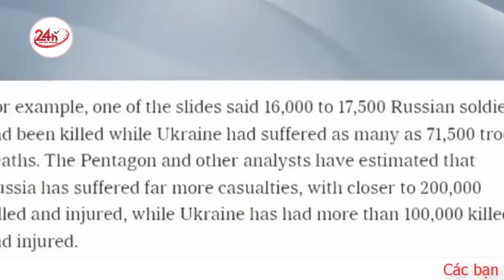Hé lộ sự thật nội dung tài liệu bí mật của Mỹ bị rò rỉ liên quan xung đột Nga Ukraine | TV24h